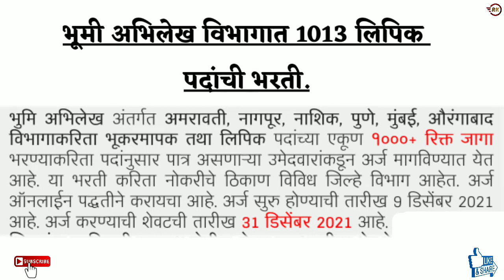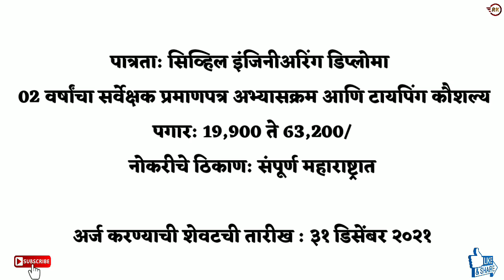भूमी अभिलेख विभागात 1013 लिपिक पदांची भरती.... महाराष्ट्र भूमी अभिलेख विभाग भरती - १०१३ पदे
भूमी अभिलेख विभागात 1013 लिपिक पदांची भरती. 31/12/2021

सरकार महाराष्ट्र भूमी अभिलेख विभाग भरती - १०१३ पदे